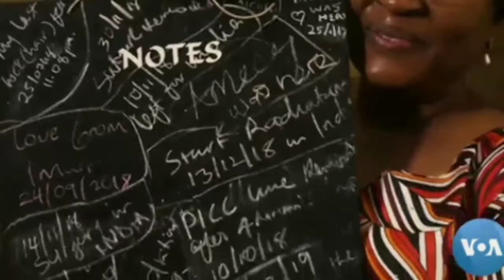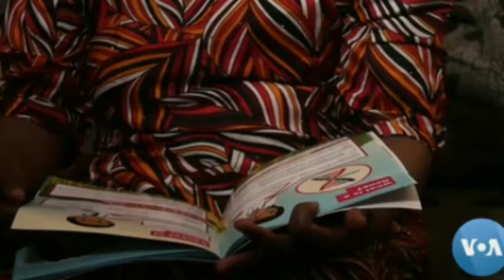Nigeria Non-profits Take Cancer Awareness to the Streets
Nigeria accounts for the highest cancer mortality rate in Africa according to the WHO. In October, also world cancer awareness month, several non-profits in Nigeria are taking information about the disease to the streets and sponsoring underprivileged patients for treatments. Timothy Obiezu reports from Abuja~VOA NEWS